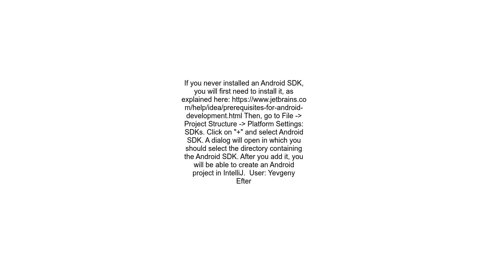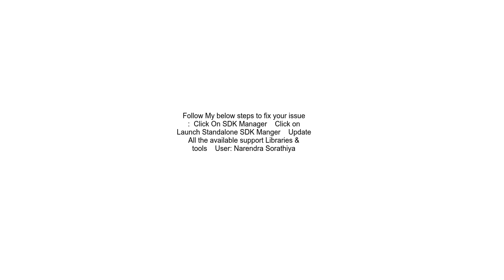Android SDK missing on Intellij IDEA